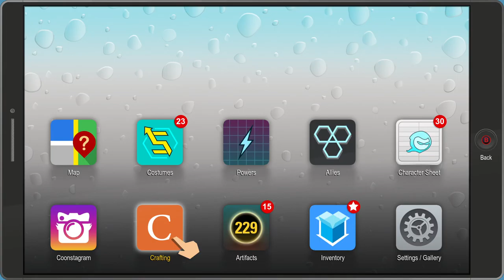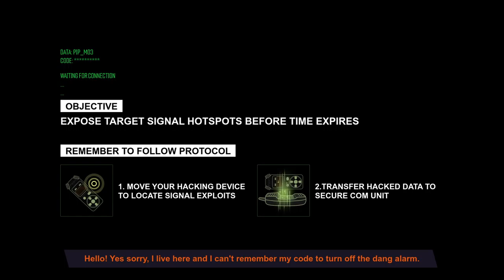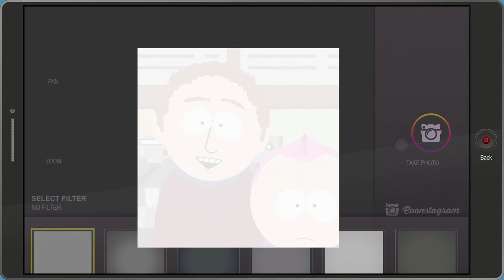South Park: The Fractured But Whole [9] Tweaking Craig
Yes, I will happily play relationship counselor.

I will admit, the rednecks getting upset no matter what you choose is a pretty good, if not original, gag.